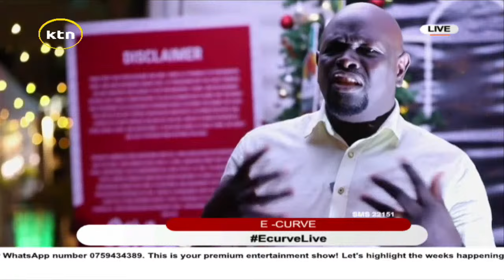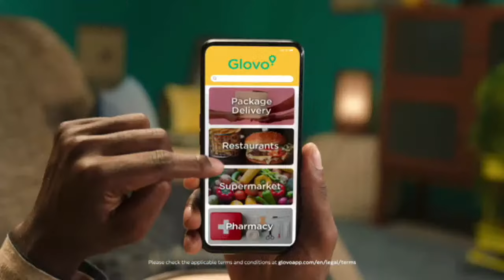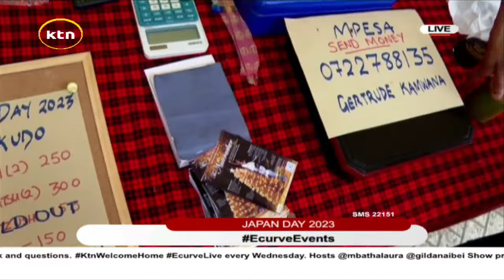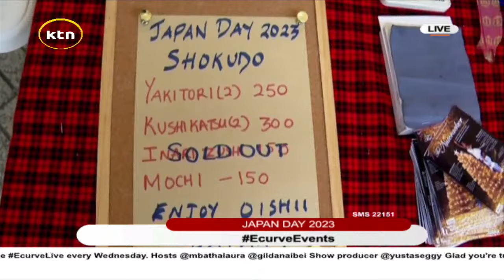Eric Omondi flies 3-month-old daughter on private jet ahead of face reveal || E Curve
Shaffie Weru takes center stage tonight at 8PM on WhatsYourStory. He opens up about his journey, from radio host extraordinaire to the Head of Events of Nairobi City County

KTN Home - Live stream for the latest news, politics, entertainment, and sport. Watch Kenya's first independent and authoritative channel 24/7.